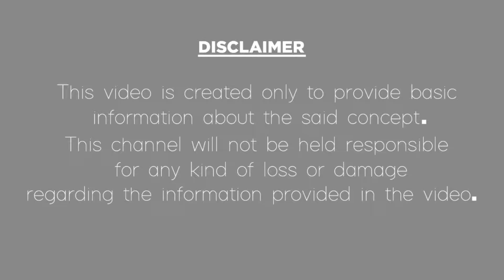Best Foods For Runners|జాగింగ్ చేసేవారి కోసం ఉత్తమమైన ఆహారం|Tips To Start Jogging|Health Tips Telugu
జాగింగ్ చేసేవారి కోసం ఉత్తమమైన ఆహారం.
In this video, we have explained about best foods for jogging people in the Telugu language.